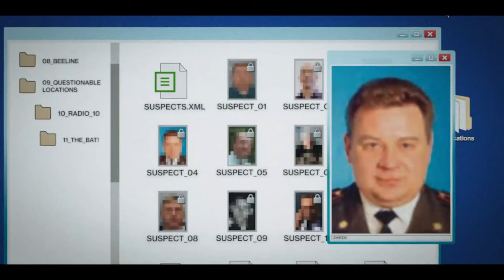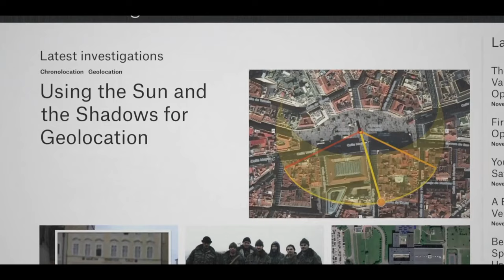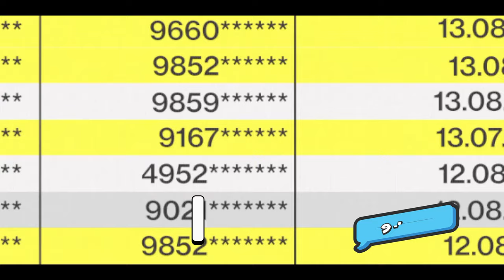Navalnyj, rus, jenž se nebál Putina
Nový dokumentární film Navalny od CNN a HBO odkrývá investigativní vyšetřování otravy ruského opozičního politika Alexeje Navalného, muže, jenž se nebál postavit Vladimírovi Putinovi. Zároveň poskytuje intimní vhled do jeho osobního života.